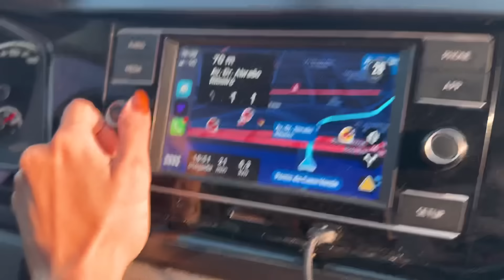Vlog: O DIA MAIS ESPERADO, FUI NO MÉDICO, VALENTINA CAUSOU NO ALMOÇO, PROVAMOS UM BRUNCH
Fui no médico que eu tanto estava esperando, o neurologista que vai cuidar do meu caso e vai indicar o tratamento!
Valentina queria comer em um lugar X e ia causar, lembrei ela que a vida não é um morango não